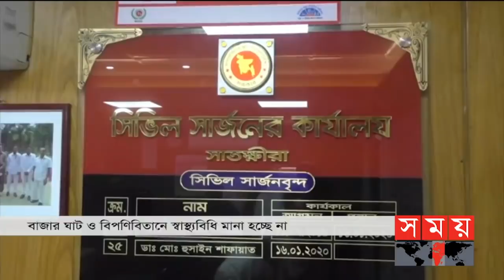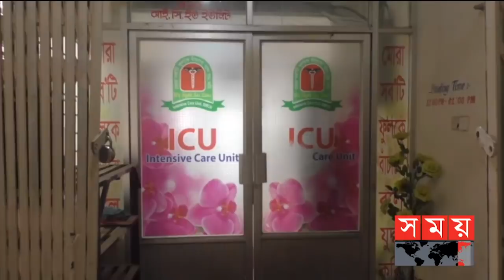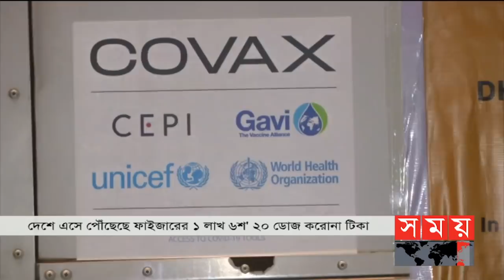সময় সংবাদ | দুপুর ১২টা | ০১ জুন ২০২১ | Somoy tv Bulletin 12pm | Latest News